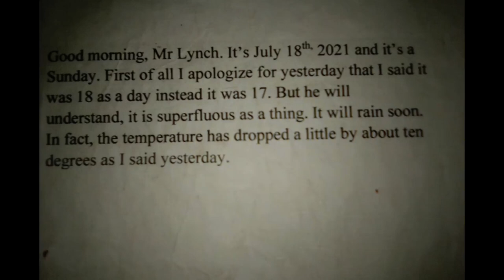Happy Third Bday (July 18) to this mythical paper through which I film my interpretations since that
For some informations/eplanations about the video as almost always see the Comments Section. Instead or a matter of general informations here are all my channels:

Even if at this point for the numbers of the videos, here more than 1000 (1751 to be precise), in this sense it's the channel, between all my four channels, with more videos in absolute and I consider however important also it

2 - Only Lynchian Keyboard Channel, called "NikolajStavrogin'sKeyboard 2 (Only Lynch)", the channel in which I upload only my interpretations of pieces (mostly by master Angelo Badalamenti) from mr. Lynch's movies

3 - Third Keyboard Channel, called "NikolajStavrogin'sKeyboard 3 (No Lynch)", the exact opposite of the second (that is, the one in which I never load the interpretations of the music from David Lynch's films but those relating to pieces by Angelo outside the world of the good David yes, and in which, even if I haven't been a believer for a long time and the study of Philosophy, in which I graduated in case someone didn't know or if they forgot, influenced me a lot on this) I was "miraculously healed" haha by San Gennaro, Patron Saint here in Naples, for the fact that my interpretation of Händel's aria Lascia ch'io Pianga from Rinaldo reached 10,000 views just September 19th of 2022, and on February 7th (among other thing on the day of my mother's birthday and also that of the legendary Italian singer Vasco Rossi) of last year it reached 100,000 views (now it's going to 243000 even though I confess it stopped for several months, it had a certain exploit it seems to me since August 2022 until June-July of last year, I was convinced it could have reached at least 500,000 views if not 1 million, but now I'm finding it tough, however I already consider myself lucky like this, I don't it's something that happens to everyone). Video then uploaded May 3rd of 2022 on the occasion of the birthday of the great Danish director Lars von Trier, who has his birthday on April 30th and that year he turned 66; this is because, and I always assume almost everyone knows it here, Lascia ch'io pianga is practically the musical theme of his masterpiece, and which Lars von Trier film is not a masterpiece, Antichrist, from 2009)

00:00 Paper presentation
00:56 Happy Birthday (July 18th);
01:43 Explanation
02:47 and I show to you all the armamentary through which I film my keyboard interpretations since I inserted the keyboard in this room (end June 2021)